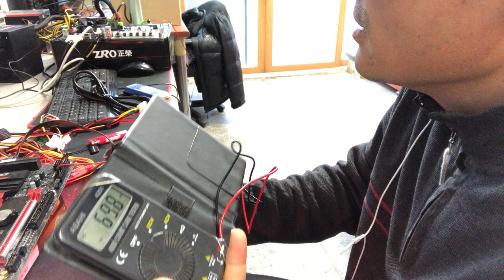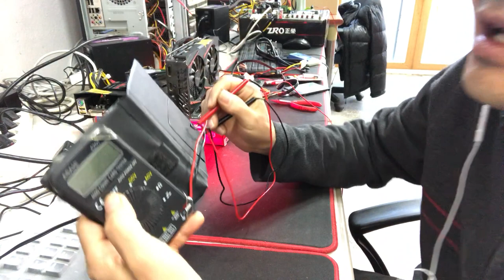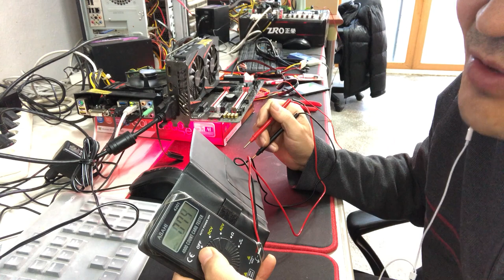테스트기 사용법(Tester usage)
포켓용 미니 디지털 테스트기 기능과 사용법에 대해서 설명드립니다.